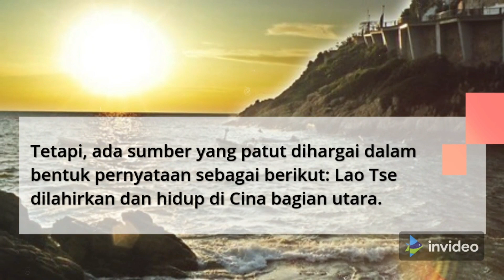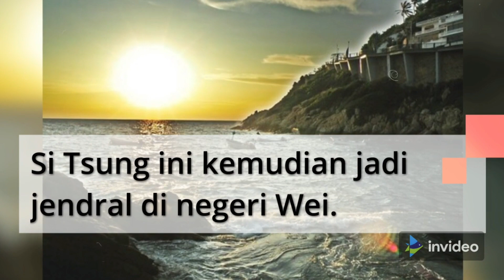LAO TSE #4 (± ABAD KE-4 SM) || TOKOH BERPENGARUH DALAM SEJARAH